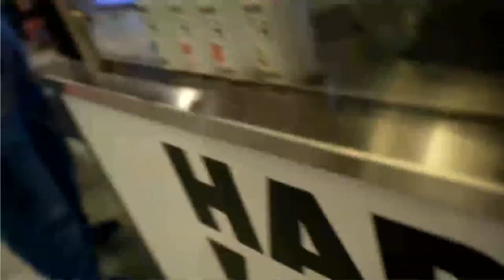Monday Morning Recap Is The Women's Tournament Better Than Men's - Drinkin' Bros Sports 296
The NCAA men's basketball tournament has been chalk so far and it begs the question that Caitlin Clark and others have raised -- Is the women's tournament better this year? Plus Shohei Ohtani has a press conference today to address his gambling allegations and the New York Giants are open to drafting a quarterback.

to get your Micro-Factors and have a chance to be the Drinkin' Bro of the month with every order